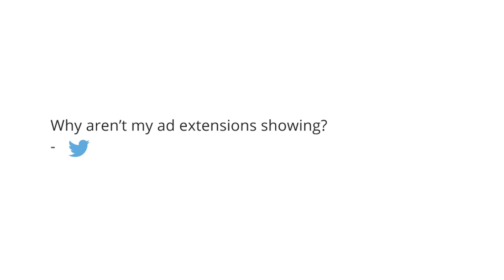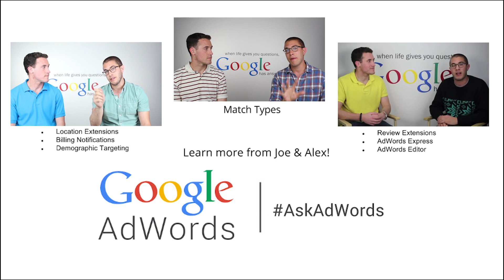Ask AdWords: Ad Extensions | Google Ads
blog.google/technology/ads/new-advertising-brands/

Joe and Alex answer your questions from social media in this episode of the Ask AdWords show. The guys give an in-depth answer to a question about when Ad Extensions show.

Send us questions on Google+, Twitter or Facebook using askadwords If you manage a Google Ads account with a lot of keywords and ad groups, bulk uploads are an easy way to manage changes to your campaigns.